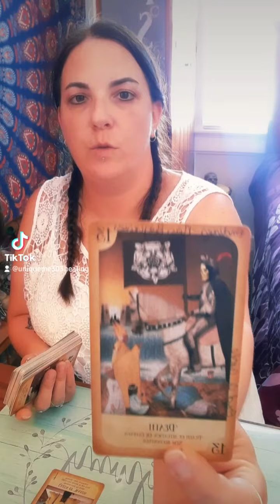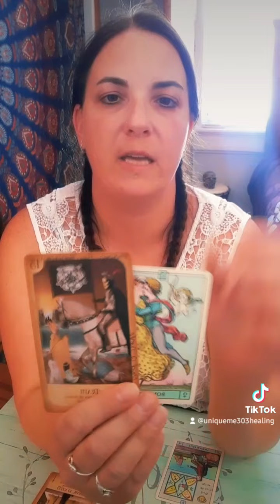Restrictions & Issues Involving Money 💰 Is Ending.. FULFILLMENT!! Romance & Flirting